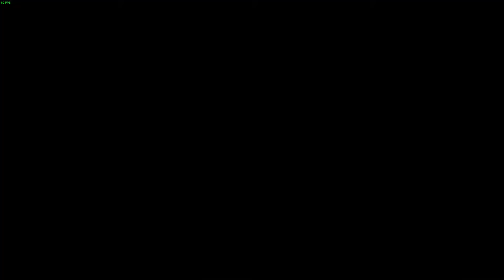Suraya Hawthorn has a stronk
We may never know what the nerd name is for how snakes wiggle